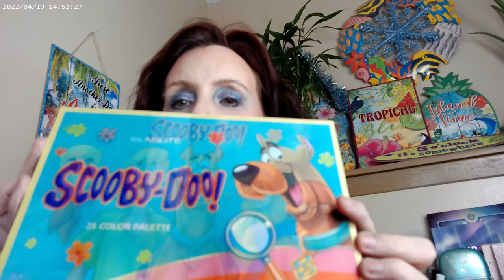Glamlite Scooby Doo Palette Blue Look Short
Colourpop Pretty Fresh Foundation W53, Colourpop Pretty Fresh Concealer, IT Cosmetics Superhero Mascara, NYX Thick It Stick IT Light Ash Brown Brow, Fourth Ray Glisten Up, Glamlite Scooby Doo Palette, Colourpop La Cienga and Girl Please Glowing Lips, Glamlite Scooby Doo Blush Palette, Glamlite Creeps and Crawls Scooby Doo Palette, Glamlite Ruh Roh Raggy!! Scooby Doo Palette, Huda Glowish Fair Powder, WetnWild Bikini Contest Bronzer, Maybelline Sky High Mascara, ELF Brow Lift

Wondershare Filmora. "Light Years Take Off. " Free Music. May 2023